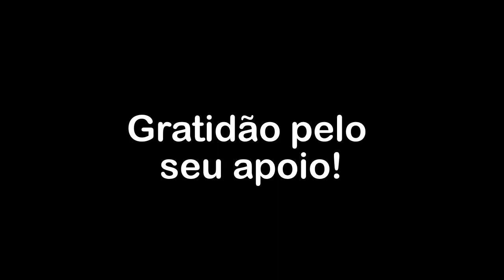Observando a exata natureza de nossa compartilhada inquietude